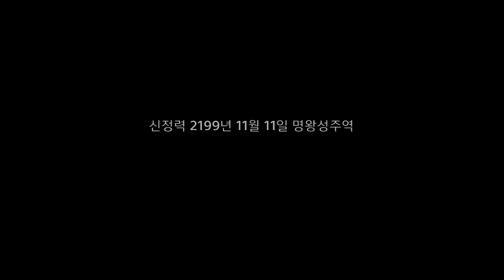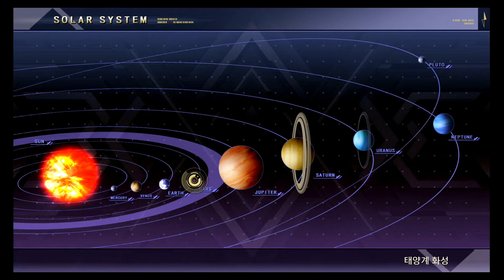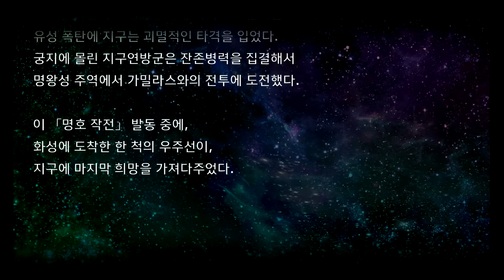슈퍼로봇대전 V 1화 머나먼 여정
남자들의 로망 감동의 한글화 슈퍼로봇대전V
처음으로 한글로 발매된 판권작!

조용히 게임 플레이를 감상하는 유저들을 위한
노코멘트 게임플레이 영상입니다.

플레이스테이션4(PS4) 한글화 게임만 합니다.